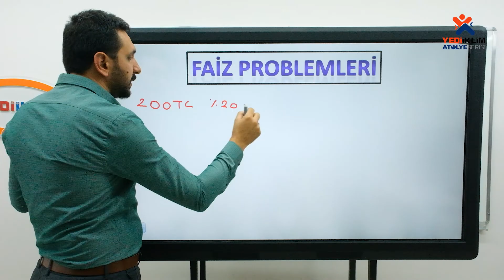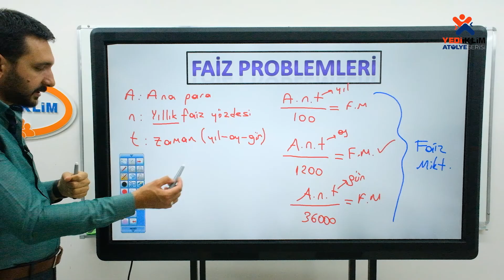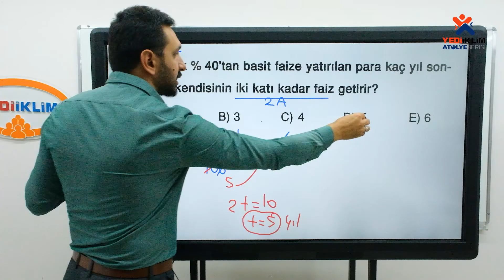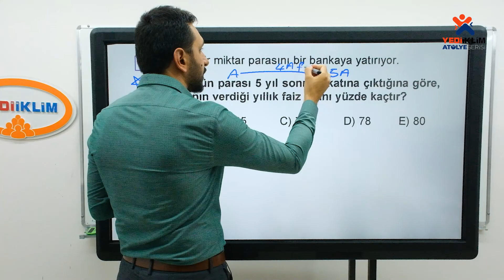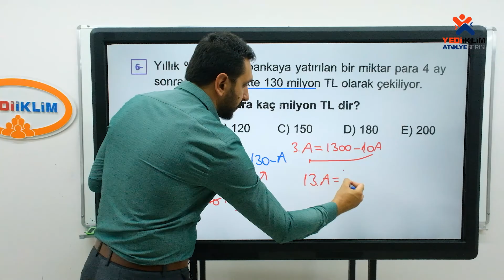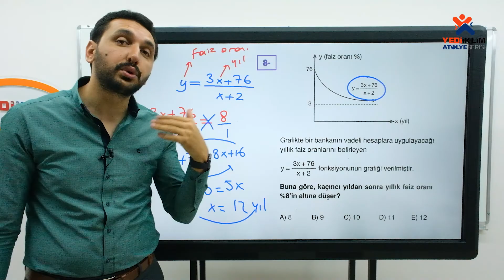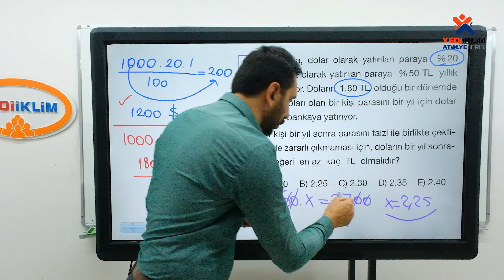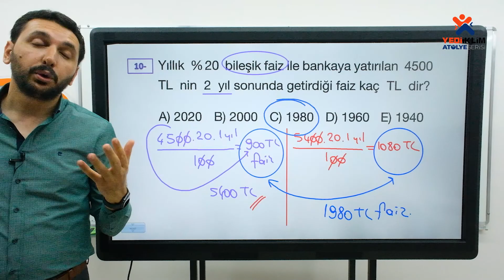83 - Faiz Problemleri / 2023 KPSS Matematik ( Mehmet Bilge YILDIZ )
2023 KPSS Konu Anlatımları ve Soru Çözümleriyle ATANACAKSIN!
Mehmet Bilge YILDIZ Hocamız ile Matematik Videoları Sizlerle
Telegram Grubumuza Katılmak için Linki Tıklayınız: